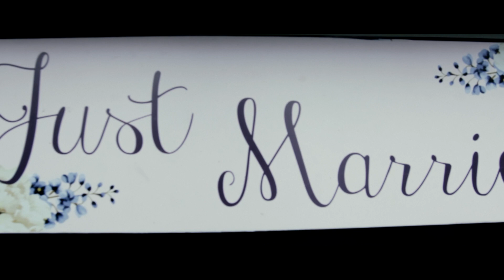Михайло & Володимира Wedding Day